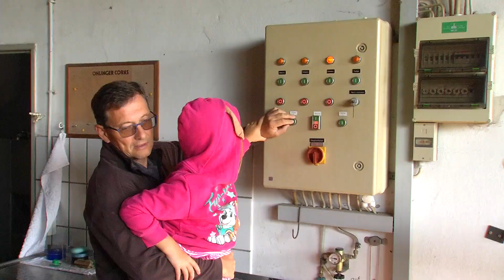Die Weinlese in Rheinhessen und der Pfalz hat begonnen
Zwei Wochen später als im vergangenen Jahr begann am Montag in Rheinhessen und der Pfalz die Weinlese. Heute holten auch zwei Weingüter aus dem Neustadter Ortsteil Duttweiler die ersten Trauben aus dem Weinberg. Sie sind für neuen Wein, den Federweißen, bestimmt. Der Ernte-Auftakt lässt natürlichen Prognosen zur Qualität des Wein-Jahrgangs 2021 zu. Also haben wir uns heute in Duttweiler umgesehen und umgehört.